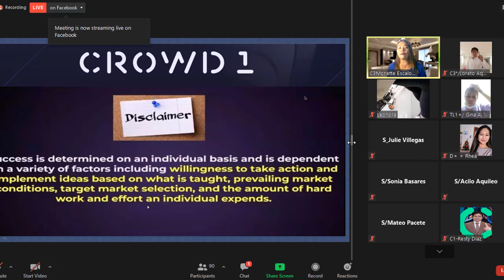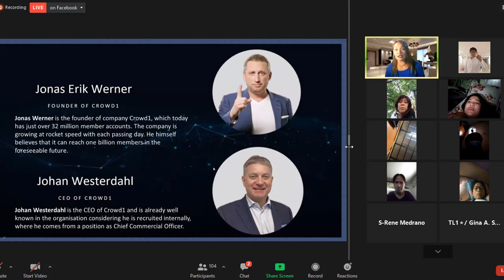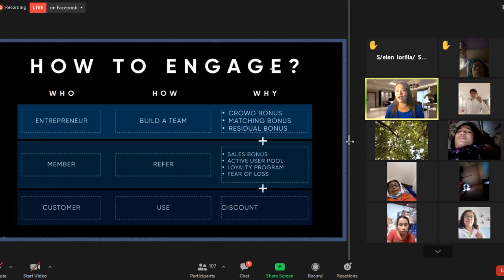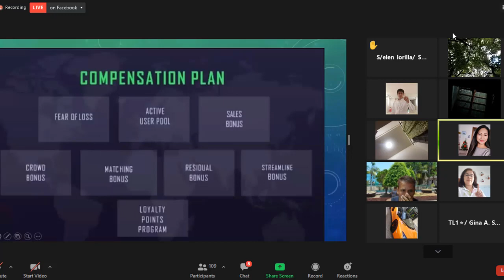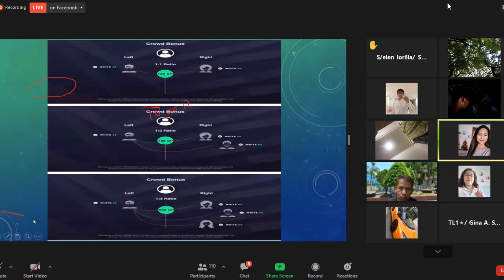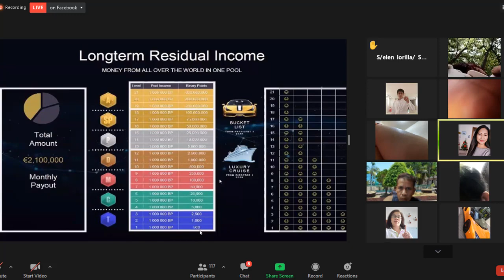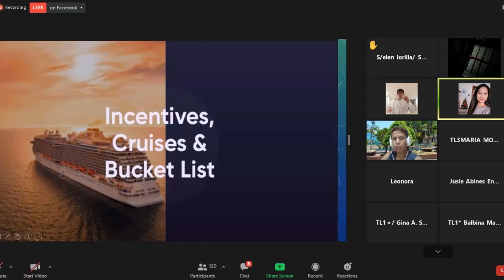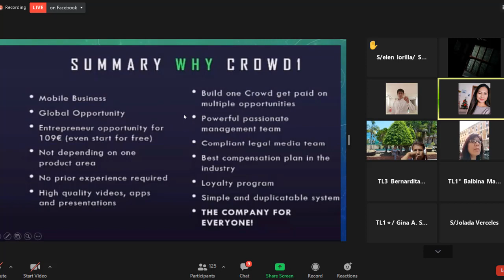Crowd1 Tandem Business Presentation By Maam Monette n Directres Maam Rhea Capili